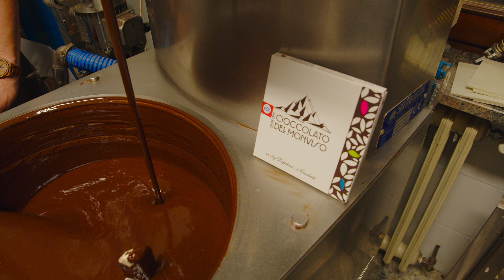TERRAVERDE GOURMET 39 PUNTATA PASTICCERIA DEL VIALE REVELLO 25 06 2024 10ea